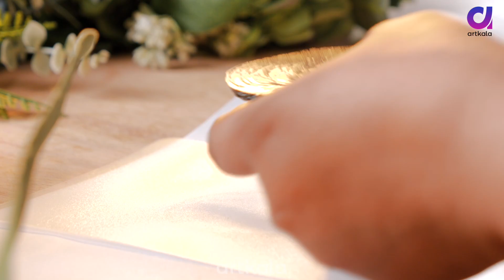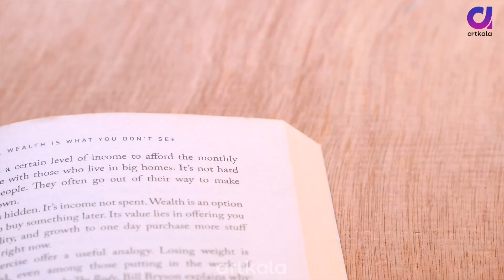Cool DIY 3D Pen Crafts Ideas You Need To Try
Hey Guys,  3D pens are such cool tools, and you can create all sorts of crafts with them. Not only can you use a 3D pen to solve annoying little everyday problems and broken things, but you can also use them to decorate, organize, and even create fun crafts for your friends and family. Are you ready for a creative adventure filled with DIY crafts? Let’s begin.

⏱️⏱️VIDEO CHAPTERS⏱️⏱️
00:00 - 3d Printed Shiv ji idol
01:16 -  Candle Holder
02:50 - Light Decor
04:12 - Lotus Lamp 3d Printed
05:10 - Wall Decoration
06:32 - Bookmark

🛍️BUY Products From Amazon

▶️ Watch Amazing 🙀 Videos Here

🥰 Hope you loved this Amazing Idea and will try to make it. If you have any feedback or suggestions please drop a comment to let us know. Thanks and happy crafting! ❤️